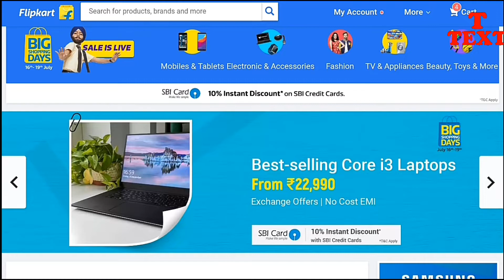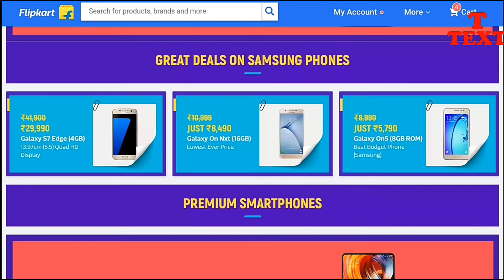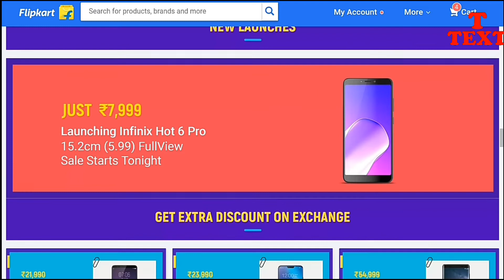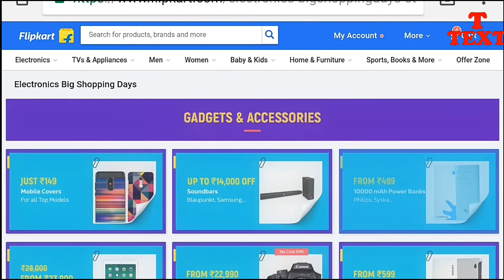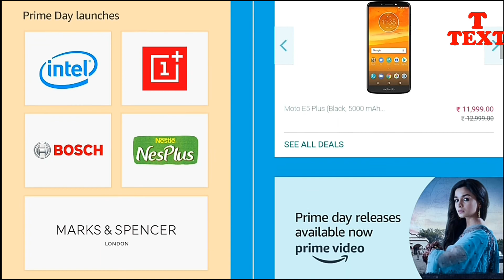सिर्फ 3 दिन सब कुछ सस्ता मिलेगा flipkard और Amazon पर.. Technical text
Namaskar Dosto.. Dosto mene aj flipkard aur Amazon ke suru huye flash sell ke bare me bataya hu jaha par ap logo ko har chij sasti melegi 3 dino ke liye to is deal ko miss mat krna Dosto..

Follow on us Instragram!!!
Follow on us Google+!!!
Like my Facebook page!

THANKS.